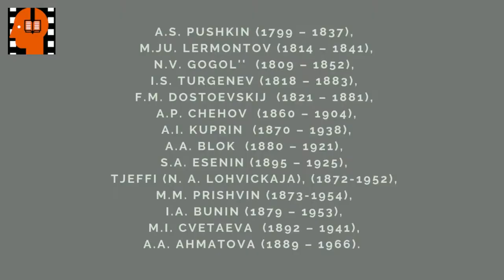M M Prishvin Na Dalnem Vostoke Golubye pestsy . Аudiokniga na russkom jazyke